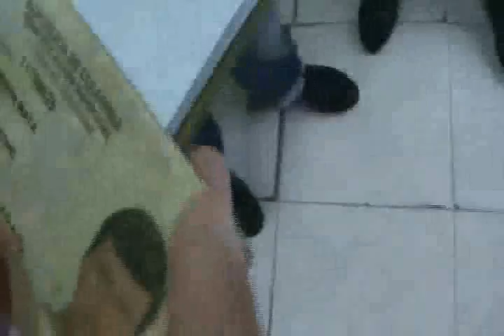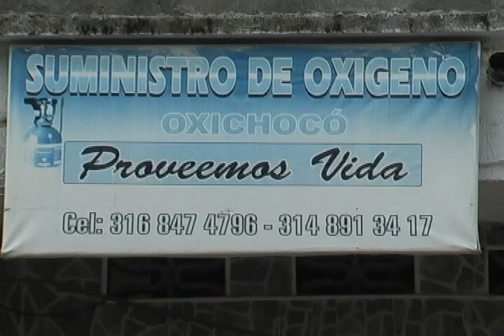RTV NOTICIAS DEL CHOCÓ, EMISIÓN 12 DE JUNIO DE 2015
CAPTURAN ABOGADO POR DESFALCO AL SISTEMA DE PENSIONES.
CONATO DE INCENDIO EN QUIBDO.CONDENAN POR PECULADO A EX AUDITOR DE DASALUD Y OTRAS NOTICIAS.
BLOQUE N°4